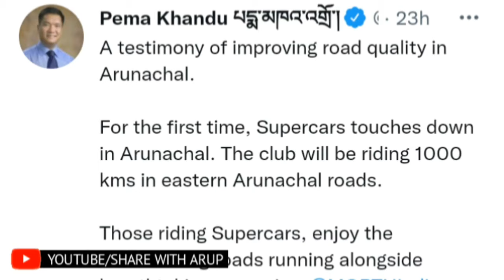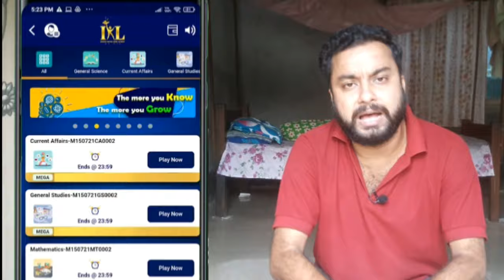Supercars दिखे Arunachal Pradesh के Pasighat के सड़कों पर CM Pema khandu ने Twitte करके बताया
arunachal pradesh
pasighat
super cars in pasighat
arunachal super car
supercars in arunachal pradesh
arunachal pradesh supercar
pasighat lamborghini
super car in arunachal pradesh
super car in pasighat
arunachal pradesh pasighat
arunachal pradesh super car

arunachal pradesh supercars
lamborghini in arunachal pradesh
pasighat super cars
pasighat supercar
super cars in arunachal pradesh
supercars arunachal pradesh
supercars in pasighat

In the video I have told about Arunachal Pradesh, many supercars have come from Arunachal Pradesh Chief Minister Pema Khandu has told that these cars have come here to ride because of the good road

YouTuber arup (My new vlog channel)

📱Youtube Chennel

sharewitharup/

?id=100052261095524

Channel content :- Share with Arup Youtube Channel में Northeast के अलग अलग राज्य के ताजा खबरें और viral video के बारे में हिंदी में news बताया जाता है